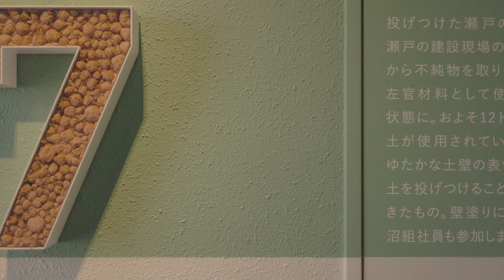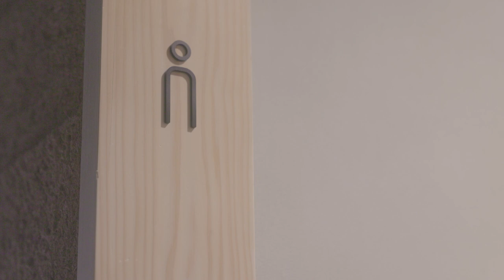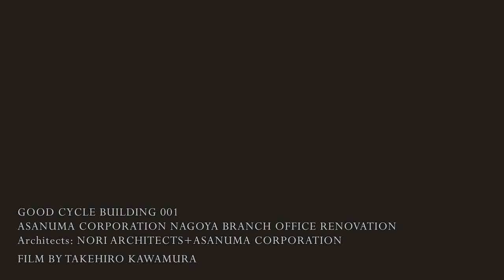新建築2021年10月号｜GOOD CYCLE BUILDING 001 淺沼組名古屋支店改修PJ｜川島範久建築設計事務所＋淺沼組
新建築2021年10月号掲載
「GOOD CYCLE BUILDING 001 淺沼組名古屋支店改修PJ」（愛知県）

掲載誌面は新建築データでご覧いただけます。

新建築オンラインリニューアルしました。

各種SNSも発信しています！